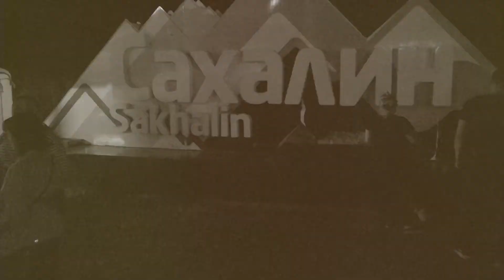Dj Nikolay Solncev & ТОР Горный воздух - "Шёпот звёзд 2.0" 2019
В сентябре 2019 года играл на великолепном мероприятии "Шёпот звёзд", которое организовали ребята из ТОР "Горный воздух". Это было уже моё второе выступление на этой площадке.